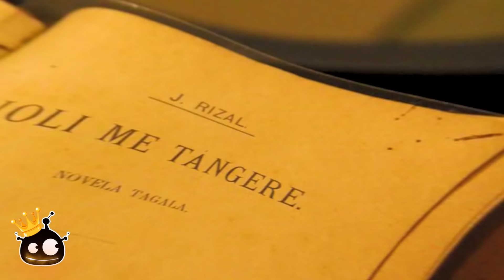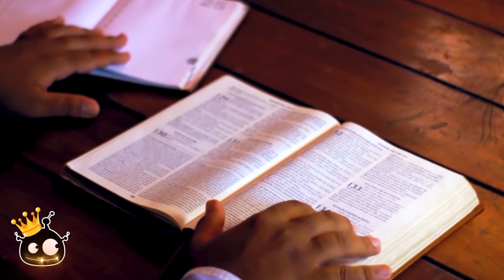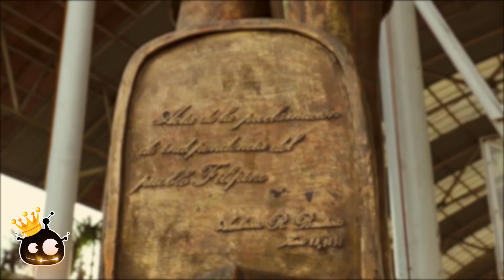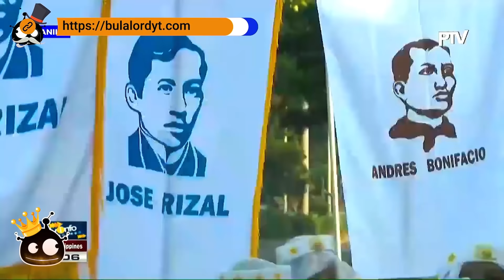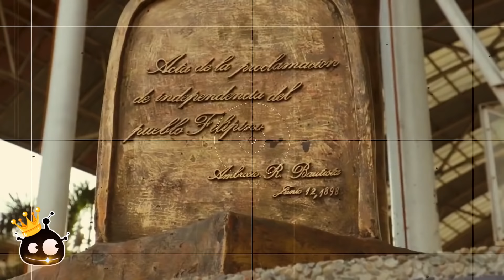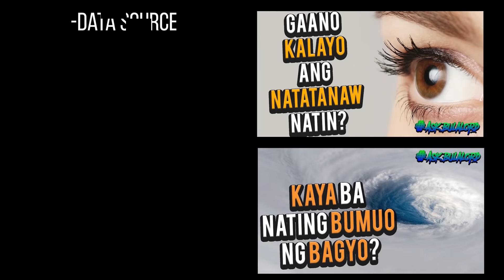Ano ang samahan ng rizalista? | Bulalord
Dr.Jose Rizal. Malamang ay kilala mo naman na kung sino ang taong ito. Si Jose Rizal ang kinikilalang pambansang bayani ng Pilipinas dahil sa kanyang mga ginawa sa bayan. Para sa mga hindi nakakakilala kung sino ba si Dr. Jose Rizal, siya lang naman ang nagsulat ng mga pinag-aralan, pag-aaralan at pinag-aralan mong Noli Me Tanghere at Florante at Laura.

Si Rizal lang naman ang kinikilalang lumaban sa mga kastila upang maipaglaban ang bansang Pilipinas. Kilala ang pamilya ni Rizal bilang Katoliko at pinalaki itong mayroong takot sa Diyos. Dahil sa dami na kanyang naitulong upang makilala ang bansang Pilipinas, hindi maiiwasan na hanggang ngayon ay mayroong malakas na naniniwala sa kaniyang kakayahan.

Ito ang samahan na tinatawag na "Rizalista". Ano nga ba ang paniniwala ng samahan na ito, halina at ating alamin.

Pero bago tayo magsimula, alam ko marami sa atin ang kristiano, whether katoliko o eastern orthodox. Pero as a human being, wag po tayong magalit o kutyain ang ibang relihiyon dahil taliwas lamang ito sa paniniwala natin. Please po, be a decent person kahit man lang dito sa comment section magawa mong respetuhin ang paniniwala ng iba. And no, hindi po ako isang rizalista.

Para naman sa mga rizalista, kung may mali po sa information na aming nakalap please let us know at ipipin po natin yan. Pag too much wrong info, hindi po ako mangingiming itakedown ang video at ireupload with the correct info. Pero kapag konti at kaya pa sa pinned comments, gagawin po natin yan.

Ang topic natin today ay nirequest ni Gerald Catis.

⚡⚡⚡⚡⚡Topic requests⚡⚡⚡⚡⚡⚡

[Chapters]

Intro - 00:00
Jose Rizal - 01:53
Rizalista - 04:19
Beliefs and Practices - 08:16
Jesus Similarities - 11:48
Saint - 13:13
Outro - 17:22